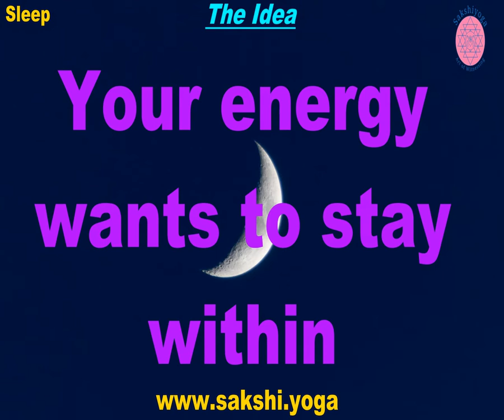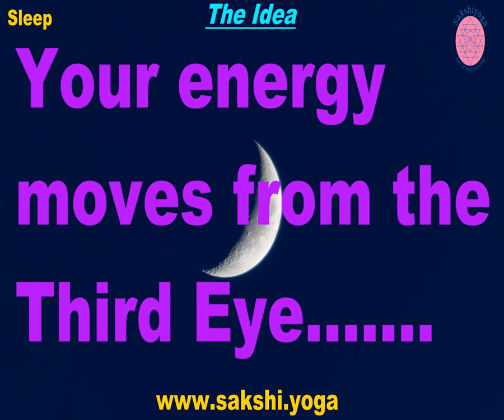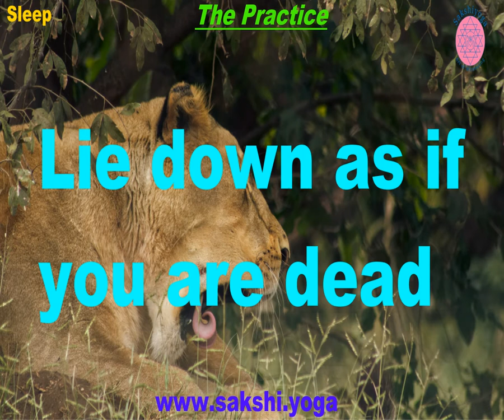Sleep 2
Many ideas and techniques are around about dealing with life and its challenges; as well as about the ultimate purpose of life.
Most of them put emphasis on doing something.
You lose the sense of your being if you are not doing something.
To feel worthwhile, you feel that you should be doing something.
Without doing and without thinking about doing something you think that you are not addressing the situation.
You have a tendency to do something, physically or mentally.
When you believe your existence is only short lived, like this human life, your ego steps in to leave a legacy of your existence on the face of this earth forever, or so it thinks.
Doing something reassures your ego about your existence, about your presence, about your worthiness, about your importance.
You do not want to be forgotten. So you become hell-bent on doing, in achieving something - spiritually or worldly.
To do is ego.
To be is liberation.
To do is earthly corruption.
To be is cosmic connection.
To do is division.
To be is Absolute.
Witness. Do not participate.
Observe. Do not transgress.

You judge before you choose to act.
Judging is a child of the ego.
Judging always has ingredients from your culture, beliefs, learning, thoughts and inclinations.
Judging is tinted.
You will analyse before you select an action or favour a thought.
Analysis is incomplete.
Analysing, judging, deciding and filtering result into rejections and acceptances.
Do not filter.
Let all and everything go through as wholesome.
Just observe.
Just witness.
Do not add to or subtract from who and what you are.
Just observe your Self, your actions and thoughts as they are.
You, your thoughts, your actions and the entire existence will become one when you do not interrupt.
Just observe.
Doing something or anything, by accepting or abstaining, is servitude.
Being is liberation.
It is the real freedom, the wholesome unity, the state of whole and all.
In the world everything is always changing.
Principles change.
Ideologies change.
Definitions of good and bad, auspicious and evil, sacred and sin change.
They change as your concepts and priorities change.
Even in the same era what would be good, ethical and sacred for one could be bad, unethical and sinful for other.
All these differences are the scions of ego.
Ignorance incubates ego.
Ignorance of not knowing the reality that everything changes but your real Self, “You”, is ever unchanging.
The real “You” does not indulge in any changes.
It remains unattached because the real “You” only witnesses everything ever.
When you witness existence you will be tuned with existence, the real “You”.
All happenings are merely a show, an illusion projected by the sense of the absence of your Self.
The only way is to be your Self.
The only way is to be a witness, a sakshi.
The only way is to not choose a way.
The only way is to not walk on any or many paths.
The only path is to not to do anything but to be.
Just witness.
Just be the Witness, the Sakshi.

Photos: Jason Blackeye, Jayden Brand / Unsplash